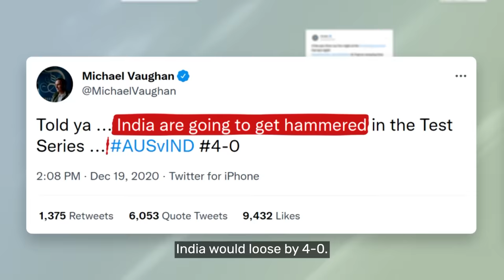Voot Select | Bandon Mein Tha Dum | Official Trailer | Ajinkya Rahane, R Ashwin, Neeraj Pandey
Are you ready to be bowled?

Witness the greatest fightback for the Border-Gavaskar Trophy. The story of our Men in Blue who led India’s biggest triumph in Test history.

Unfold the major series event of India against Australia at their hallowed home turf of Gabba where they never lost a test match for 32 years.

Bandon Mein Tha Dum - The fight for India’s pride, directed by Neeraj Pandey.
Streaming from 16th June only on VootSelect.